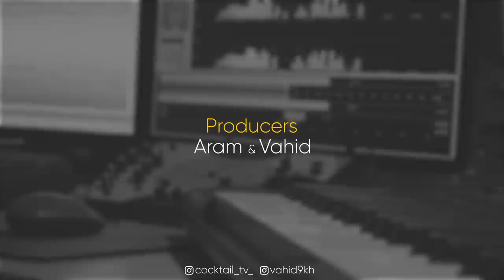Biparde With Erfan Paydar || عرفان پایدار در بی پرده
Exclusive Interview With Erfan Paydar

بی پرده : مصاحبه اختصاصی و جنجالی با عرفان پایدار